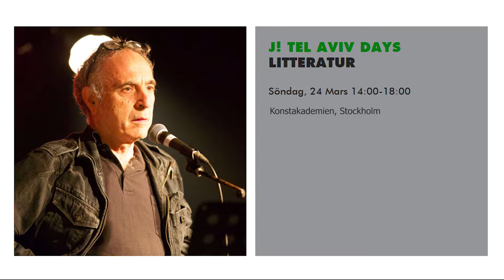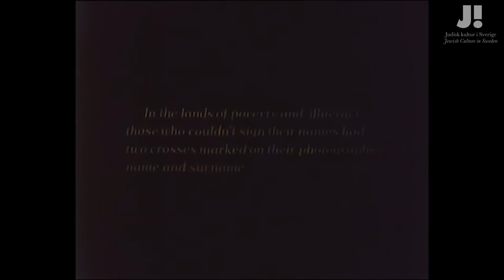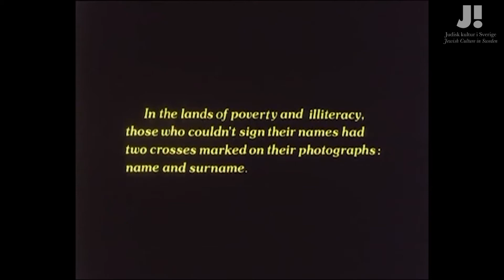Tel Aviv Days Literature